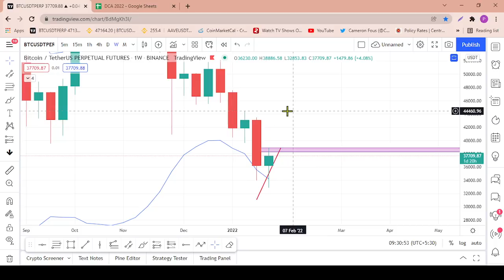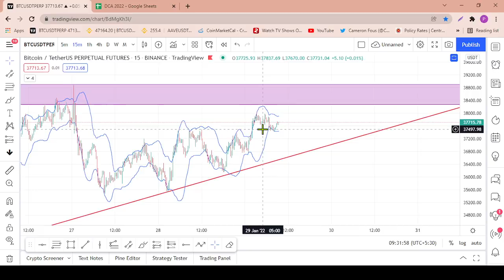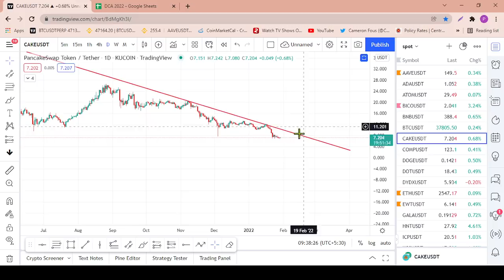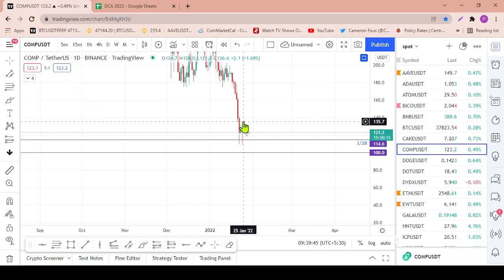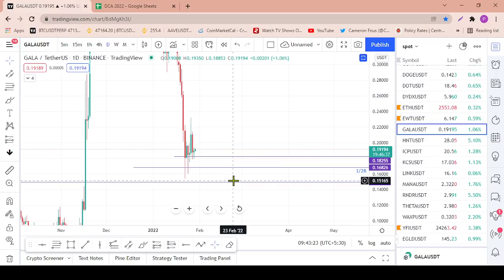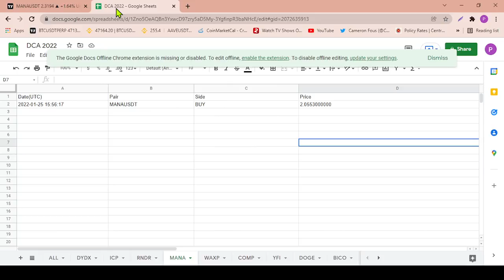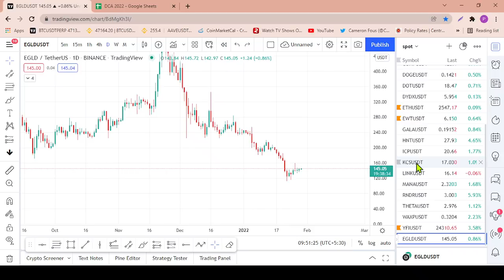I started buying these coins (DCA) - Bitcoin Update - Sinhala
මම ෙඩාලර් කොස්ට් ඇවරේජ් කරන කොයින්..